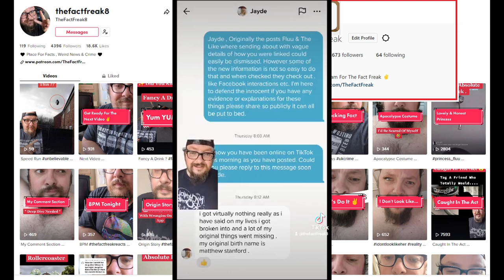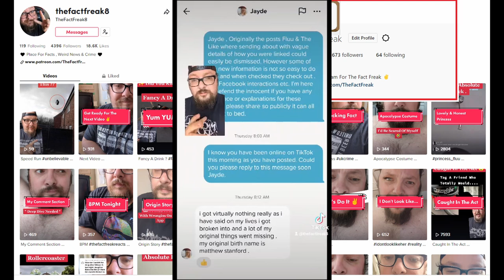My Response About Jaydeuk AKA Jason Croker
The Fact Freak My Response About Jaydeuk AKA Jason Croker